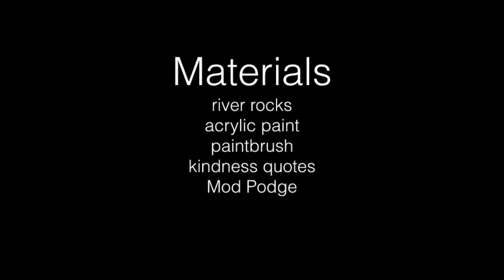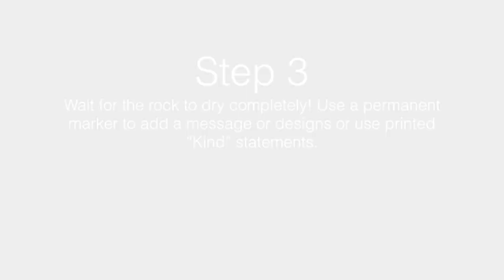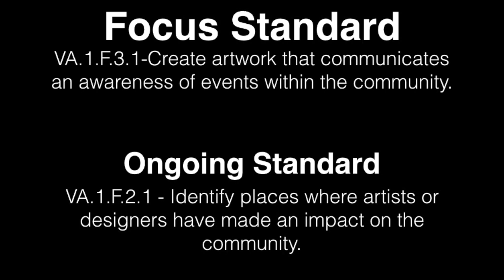Kindness Rocks Art Tutorial - Art With Trista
Spread positivity with Kindness Rocks.